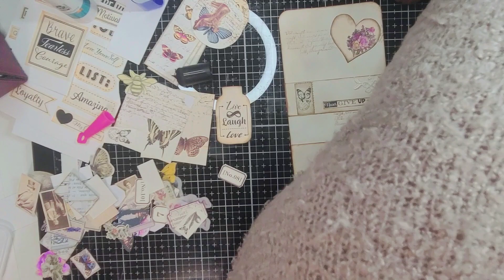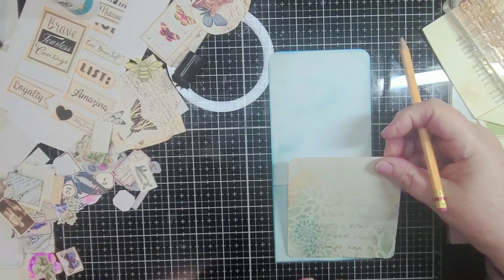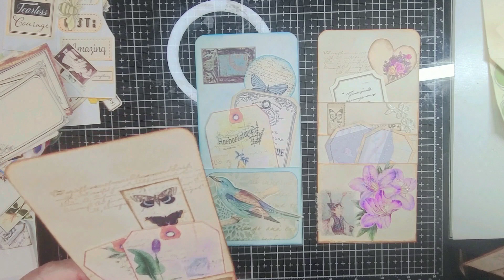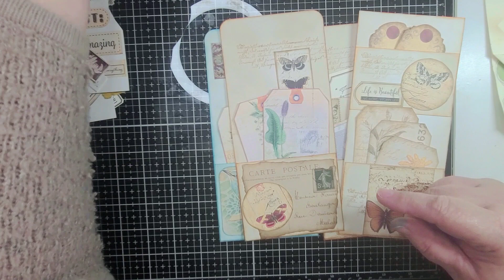Using what is on my desk, to make a pretty element for a journal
making a pretty element from what is on desk.  enjoyable and relaxing